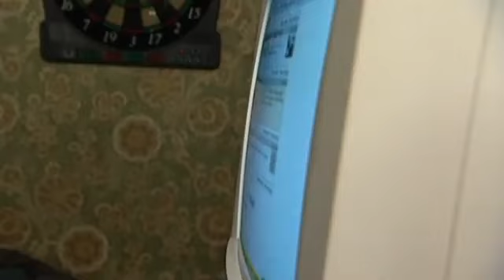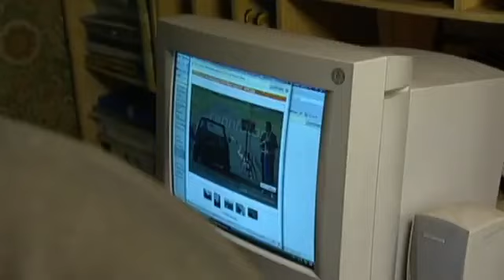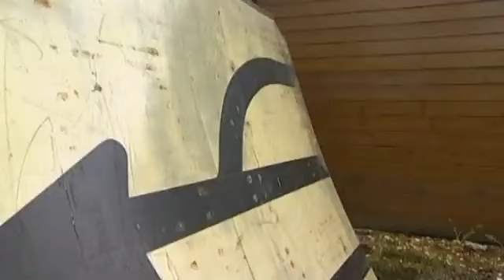Die Ludolfs 4 Brüder aufm Schrottplatz | Staffel 3 Folge 5 Deutsch | Ganze Folge👍😁🚧🎲☎🚬🆚🏁🎌😜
"Der Zwergenaufstand"